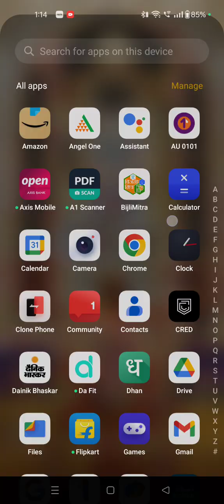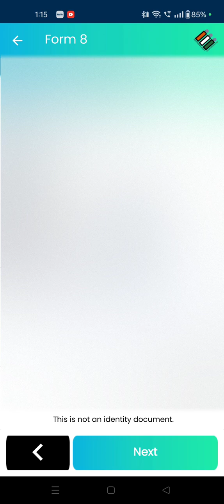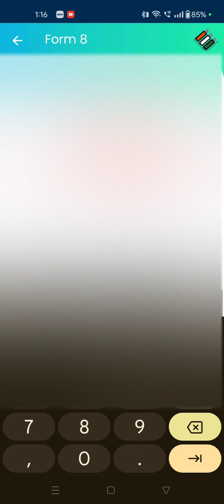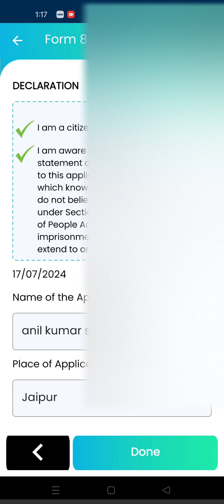घर बैठे वोटर कार्ड ऑर्डर करें वो भी फ्री